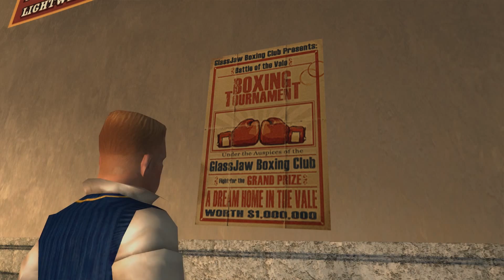Bully: Scholarship Edition (vol. 13) - Bicz Klubhałs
Prep Challenge
Chemia 4
Paper Route
Small Offences